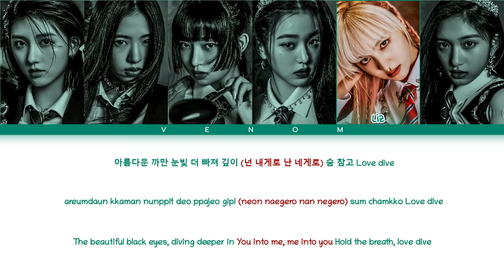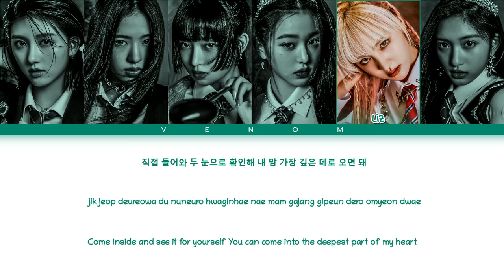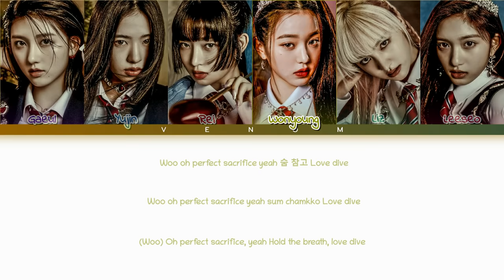IVE 아이브 LOVE DIVE (Color coded lyrics eng/han/rom/가사)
All rights administered to Starship Entertaiment.

•Artist: IVE
•Song: LOVE DIVE
•Label: Starship Entertaiment
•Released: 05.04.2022